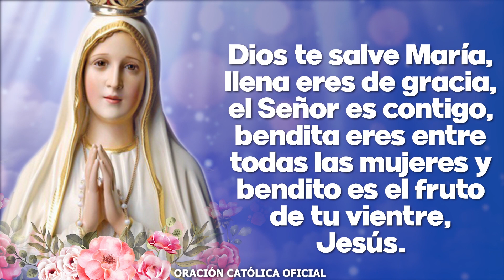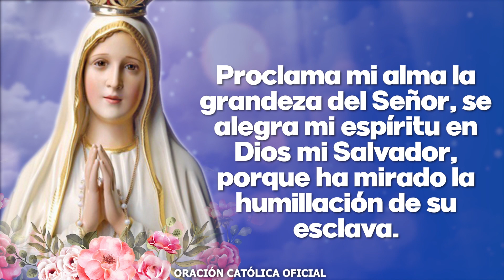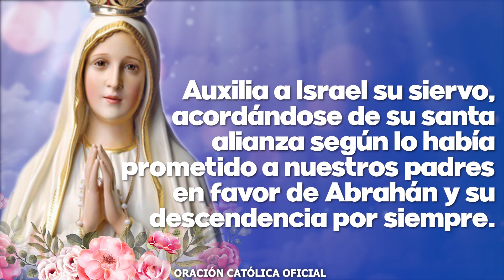Ángelus de Hoy LUNES 07 DE MARZO de 2022 ORACIÓN DE MEDIODÍA